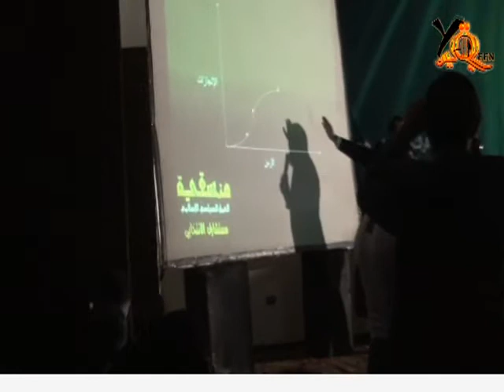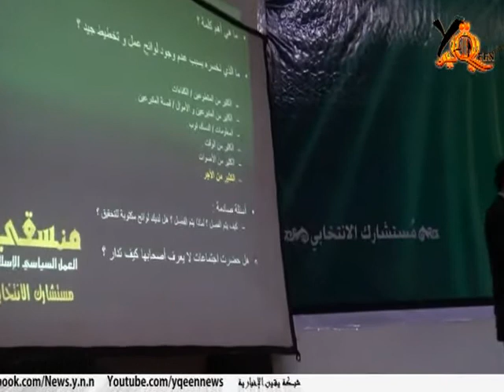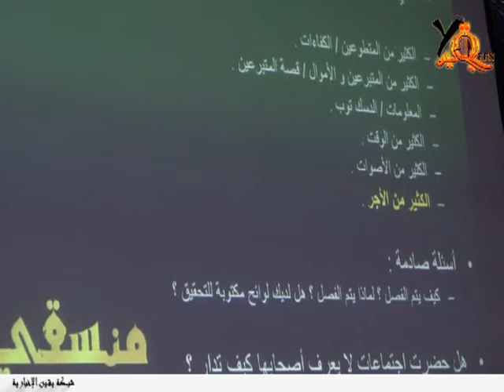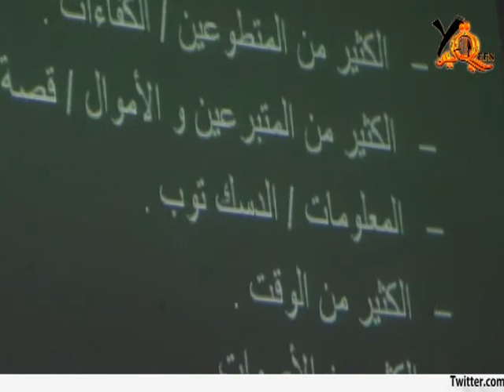الإسلاميون و التكنولوجيا فى الإنتخابات القادمة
الإسلاميون وإستخدام التكنولوجيا فى الإنتخابات القادمة الأستاذ أحمد ساهر المنسق العام للمنسقية العمل السياسى الإسلامى يشرح بعض النمازج لإدارة الشركات الكبرى